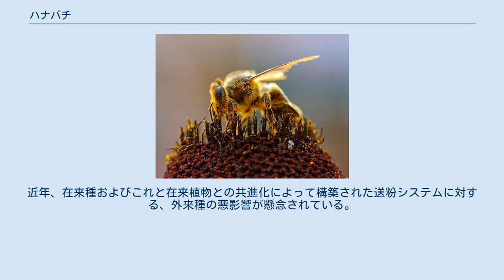ハナバチ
ミツバチの巣 ハナバチ（花蜂）とは、ハチ目ミツバチ上科の昆虫のうち、幼虫の餌として花粉や蜜を蓄えるものの総称。
代表的なのは、ミツバチ、クマバチやマルハナバチ、ルリモンハナバチなどである。
英語のBeeの意味する範囲に相当する。
 ハナバチとは、ハチ類の中で、花に訪れ、蜜や花粉を集め、幼虫の餌としてそれらを蓄える習性をもつものである。
分類上は、ヒメハナバチ科、コハナバチ科、ハキリバチ科、ミツバチ科などに所属するものがこれにあたる。
ハナバチはミツバチ上科からアナバチ科、ギングチバチ科、セナガアナバチ科などカリバチ類を除外した単系統群である。
 多くは小型から中型のハチで、体は丸みを帯びたものが多い。
ハナバチ以外でも多くのハチが下唇の先端に蜜などの液体を吸うために、中舌というブラシ状の細かい毛に覆われた舌のような構造を持っているが、ハナバチでは特にこの中舌が長く伸び、これに1対の下唇鬚とさらに1対の小顎外葉が添えられ、花の奥から蜜を吸いだす口吻を構築している。
また、体は木の枝のように細かく分岐した毛で覆われて花粉がつきやすくなり、後肢や腹部に体の表面についた花粉を集めて運搬するのための構造が発達するものも多い。
 ハナバチは花粉や蜜を自らの食糧とすると同時に、幼虫の餌ともする。
ミツバチやハリナシバチなど一部のハナバチは、蜜をより保存性の高い蜂蜜へと変化させて貯蔵する。
巣は地下に穴を掘り、そこに幼虫の餌となる花粉と蜜を練り合わせたものと卵を納める部屋を作るものが多い。
ハキリバチ類は、双子葉植物の葉を切り抜き、地中に掘った巣穴や竹筒の中などにそれを詰めてコップ状にし、巣材とする。
よく庭のバラやハギなどの葉が円形や楕円形に丸く切り抜かれているのは、このハチの仕業である。
またハキリバチ類の中には竹筒や木の孔、岩の割れ目などに松脂を練ったものを詰めて巣材とし、部屋を作るものもある。
こうした巣には、しばしばカミキリムシなどの他の虫が木に開けて巣立った後の穴が再利用される。
ヒメハナバチ科では古い蔵の土塀や土壁造りの家屋の外壁に穿孔して巣を作る種や、土中に巣穴を掘るウツギノヒメハナバチ等がある。
 マルハナバチやミツバチは、自分で分泌した蝋物質（ミツロウとよばれるワックスエステル）を巣材とする。
ミツバチの巣は六角形の部屋が並んでおり、紙質で作られたアシナガバチのそれとよく似ているが、系統を異にするものであり、平行的に生じたものと考えられている。
 ミツバチは社会性昆虫として知られているが、この仲間で社会性昆虫であるものはさほど多くない。
大部分のハナバチは単独生活で、母バチは巣の独房に花粉と蜜を練ったものを蓄え、卵を産むと巣を閉じてしまう。
コハナバチ科の一部やクマバチ類では母子の巣穴内での同居などが見られる（亜社会性）。
マルハナバチ属になると地下に巣を作り、ミツバチと比して小規模ながら女王蜂と働き蜂が明確に分化した真社会性を示す。
ミツバチの社会性はこのようなものを経て、より大規模で高度に進化したものとされる。
 また、同類のハナバチの巣に自分の卵を産み、そのハチが集めた幼虫の餌を横取りする労働寄生をおこなうものがあり、その種数はハナバチ全体の1割に達する。
詳細は該当項目を参照。
 ハナバチは赤外線や赤色を見ることができない代わりに、紫外線を見ることができる。
攻撃手段としては、マルハナバチやミツバチなど一部のハナバチは毒を持ち、尾部の先端にある針で敵を刺すことができるが毒性は弱く、またそれほど攻撃的ではない。
特殊な攻撃手段として、ミツバチの一種であるトウヨウミツバチ（ニホンミツバチを含む）は、天敵であるオオスズメバチを大群で取り囲んで蜂球と呼ばれる塊を作り、内部の温度を上昇させることで撃退することができる。
ハリナシバチなどのように針を持たないものは、噛みつきなどの手段で外敵に対応する。
 大半の昆虫は変温動物であるが、ハナバチの一部は、0℃でも30℃以上の体温を維持できるという、恒温動物とほぼ同じ特性を持つ種がいる。
 サクラの花から花粉や蜜を集めているミツバチ ハナバチは花の受粉を行なうため、農業上は益虫として扱われる。
ハナバチの受粉は農業上非常に重要であり、とくにミツバチ、ツツハナバチ、ハキリバチ、マルハナバチなどは受粉のため養蜂業者から農家へと販売されている。
こうした授粉用ハナバチのなかでもっとも利用されているのはミツバチである。
ミツバチは人間の利用が特に進んでいるハナバチで、半ば家畜化されており、その飼育は養蜂として一つの産業となってい...